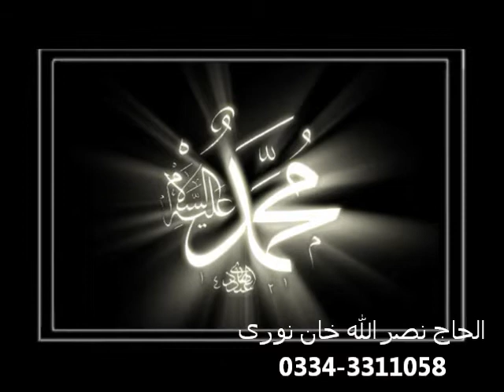Durood Aaqa by Alhaaj Nasrullah Khan Noori